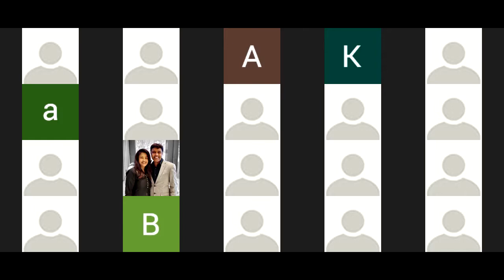SHREENATHJI VACHANAMRUT 9 SEP 2021 P.P. GOSWAMI 108 SHRI VRAJOTSAV KUMARJI MAHODAYSHRI (UTSAV BAWA)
Topic: Shri Baal Leela Based on Subodhini Saar - Part 2